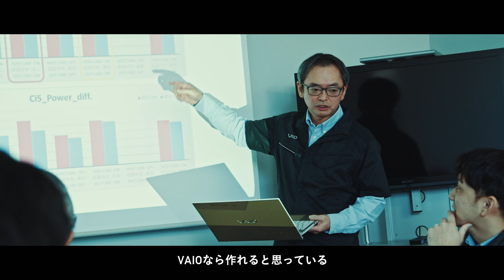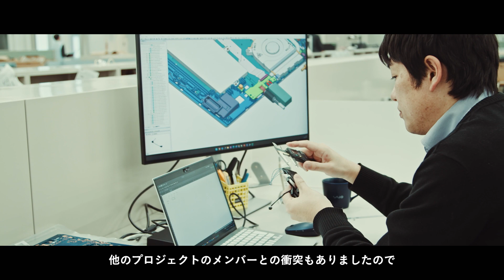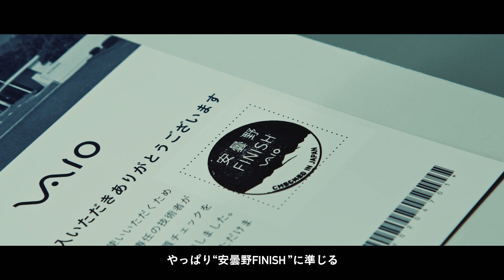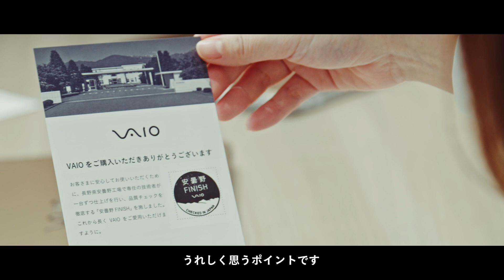VAIO® F16・F14インタビュームービー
VAIO® F16・F14の製品開発に向けた全社プロジェクトの様子をご紹介しています。